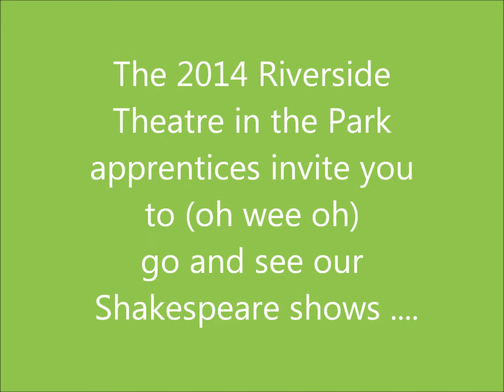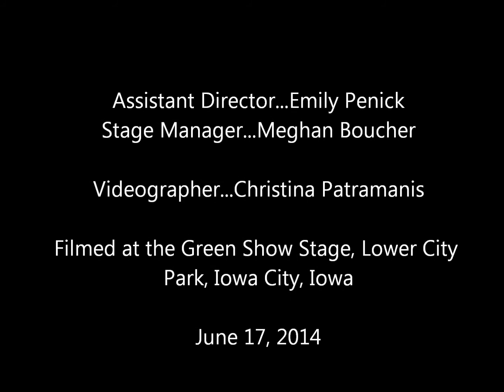'Oh Wee Oh' Come & See Our Shakespeare Shows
The Riverside Theatre in the Park 2014 apprentices and Green Show performers invite you to see our summer shows in this original rap.
Riverside Theatre in the Park 2014 runs from June 20-July 13 at the Riverside Festival Stage, Iowa City, Iowa.  Shows: "The Complete Works of William Shakespeare (abridged) [revised] by Adam Long, Daniel Singer and Jess Winfield, directed by Ron Clark, and "Othello" by William Shakespeare, directed by Theodore Swetz.
Rap written by Nick Narcisi & Katherine Slaven
Directed by Steven Marzolf

Featuring Felipe Carrasco, Heather Michele Lawler, Nick Narcisi, Katherine Slaven, Michael A. Walsh

Assistant Director...Emily Penick
Stage Manager...Meghan Boucher

Videographer...Christina Patramanis

Filmed at the Green Show Stage, Lower City Park, Iowa City, Iowa on June 17, 2014.